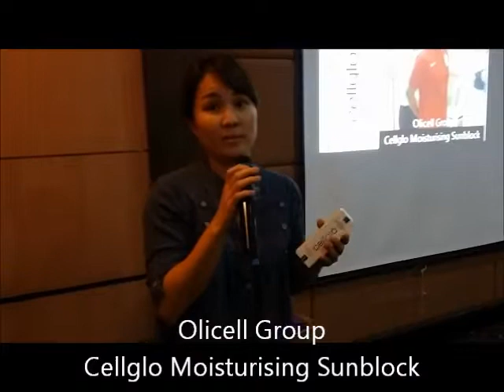Olicell Group - Cellglo Moisturising Sunblock (Testimonial Sharing 7)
Olicell Group (M) Sdn Bhd , our Area Dealers sharing their testimonial on their feeling after using Moisturising Sunblock . Cellglo Sunblock is different from any sunblock you ever seen in the market as it uses highest technologies from France to extract the best ingredients from raw materials therefore it contain the best out from the best. Cellglo Moisturising Sunblock helps to moisturize our skin and block UVA & UVB at the same time.
Many thanks to Cellglo Moisturising Sunblock for providing best sunblock effect to customers and dealers.

For more info please goes to our for more details and information.